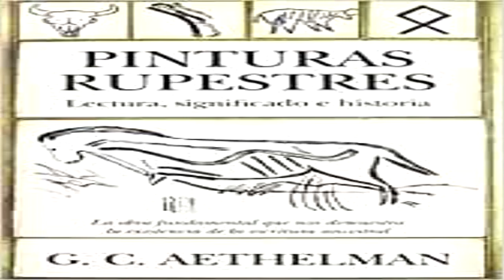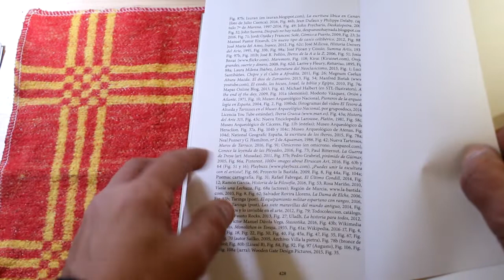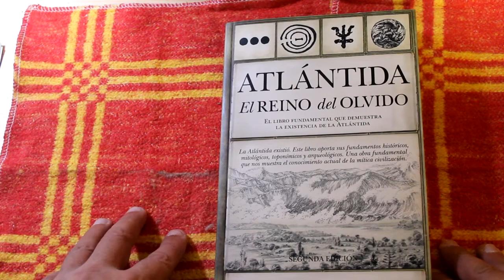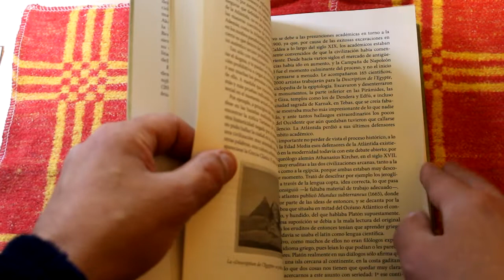La noche de los Libros...La Atlantida